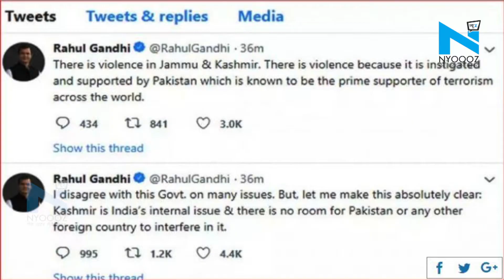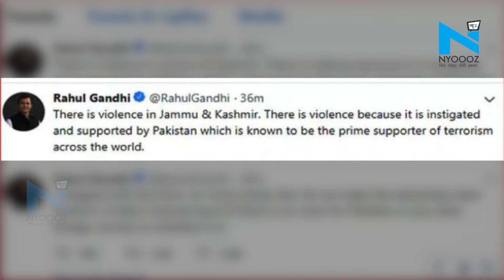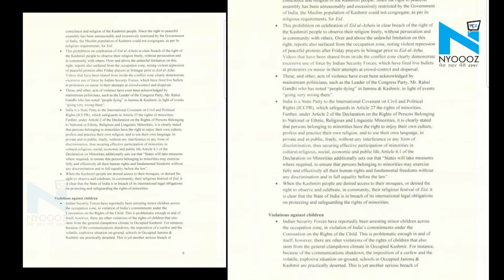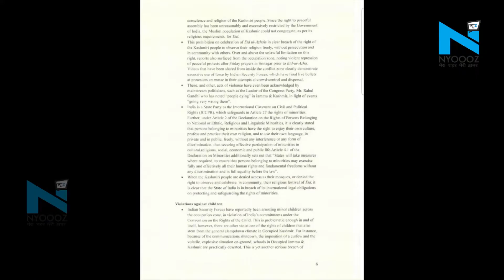Pak ने कश्मीर मामले में UN को लिखी चिट्ठी में Rahul का किया ज़िक्र, तो Rahul Gandhi ने दी ये सफाई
पाकिस्तान ने कश्मीर मुद्दे पर यूएन को एक चिट्ठी लिखी है जिसमें राहुल गांधी का ज़िक्र किया गया है. इसमें कहा गया है कि ख़ुद राहुल गांधी ने माना है कि कश्मीर में लोगों पर अत्याचार हो रहा है. इसके बाद अब कांग्रेस के पूर्व अध्यक्ष राहुल गांधी की तरफ से सफाई आई है... राहुल गांधी ने ट्वीट कर कहा है कि कश्मीर पूरी तरह से भारत का आंतरिक मामला है... इसमें पाकिस्तान या किसी विदेशी मुल्क को दखल देने की कोई ज़रूरत नहीं है... राहुल गांधी ने कहा है कि कश्मीर में हिंसा के लिए पाकिस्तान ज़िम्मेदार है.